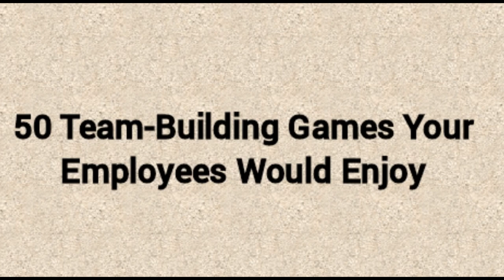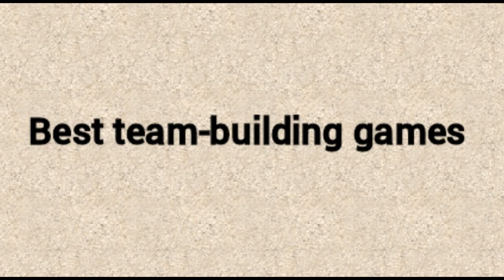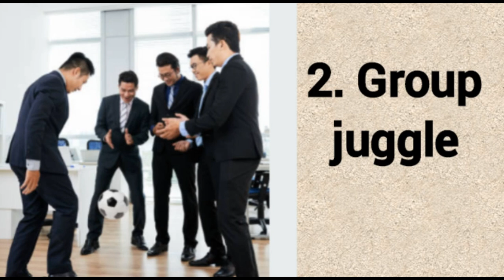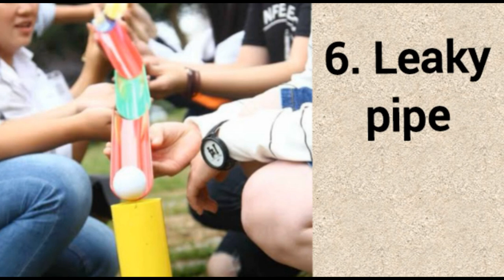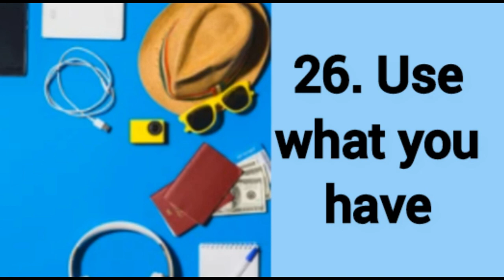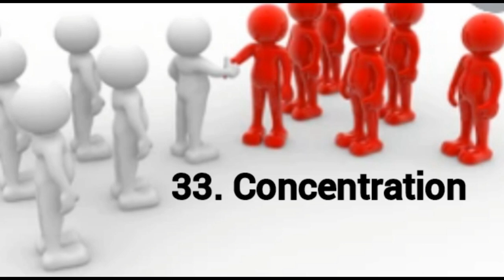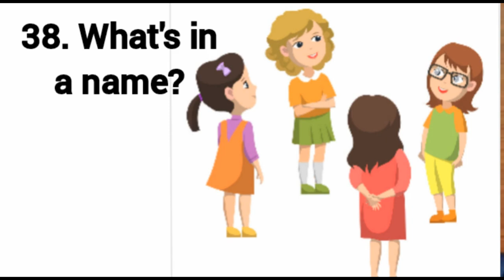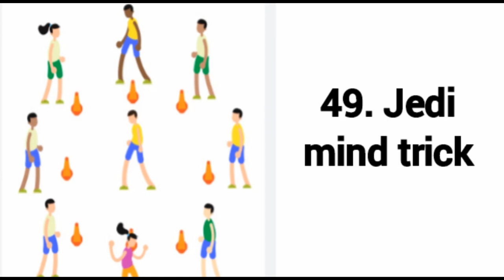Team building games | Corporate games | Offsite games | Family games | Employee games | Office games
team building games
virtual team building games
online team building games
team building games for kids
virtual team building games free
virtual team building games/activities
online team building games free
team building games for teens
small fun activities for employees working from home
virtual small fun activities for employees
fun activities for office employees during lockdown
fun games in office on fridays
small fun activities for employees virtually
team building activities social distancing
fun office activities to boost morale
outdoor team building activities for youth
outdoor team building activities for students
outdoor group activities social distancing
group outdoor activities for adults
5-minute team building activities
5-minute team building activities
team building activities virtual
team building activities for conference calls
team building activities for students
analytical skills
organizational skills
resume format for freshers